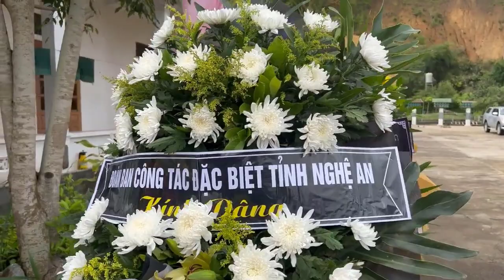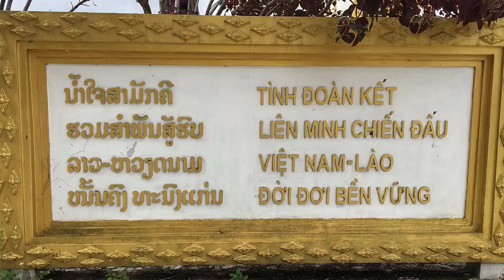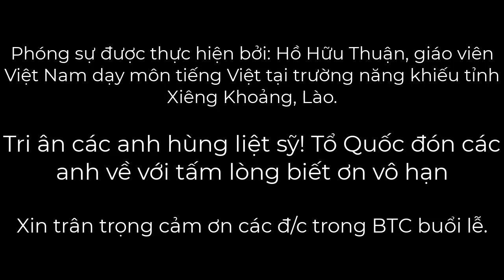Xúc động lễ bàn giao, tiếp nhận hài cốt liệt sỹ hi sinh trên đất nước bạn Lào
Tổ Quốc đón các anh về trong niềm biết ơn vô hạn